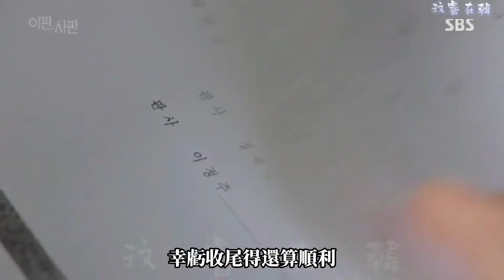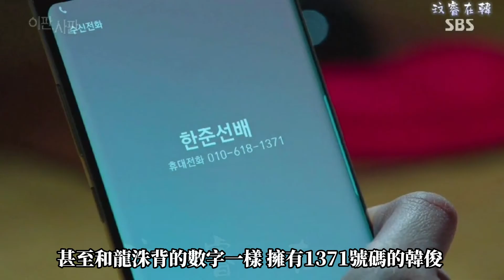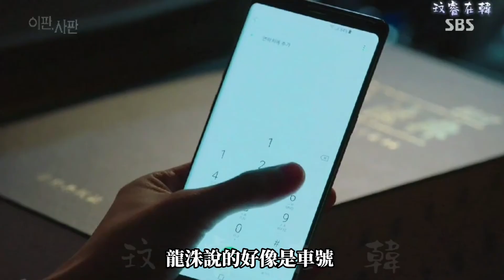理判事判5.6集(朴恩斌x延宇振)|Park Eunbin's KDrama. Judge vs Judge EP.5.6 Review(CC.2017)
朴恩斌韓劇|理判事判(鋌而走險)5.6集劇情評論
Park Eun bin's KDrama. Judge vs Judge EP.5.6 Review
朴恩斌飾演史無前例的法院不定時炸彈，不懂變通的固執法官李靜珠
因為哥哥被扣上莫須有的殺人罪名
甚至最終被殺害，決定為了還哥哥清白而四處奔波奮戰的故事

理判事判(韓語：이판사판／英語：Judge Vs. Judge)
又譯：法官男女 、鋌而走險、走投無路、魚死網破、 Nothing to Lose 、 Judge VS Judge

各地節目名稱
台灣 理判事判
港澳 法官男女
新加坡 鋌而走險

한국어를 배우려는 친구가 있다면 한글 자막 원고를 제공할 수 있습니다.제 IG에 가서 당신의 메시지와 MAIL을 남겨 주세요.시간이 있으면 보고 답장을 드릴게요.

If you have a friend who wants to learn Korean, you can provide a Korean subtitle manuscript.
Please go to my IG and leave your message and MAIL.If I have time, I'll read it and reply to you.

在那裡可以找到玟睿?